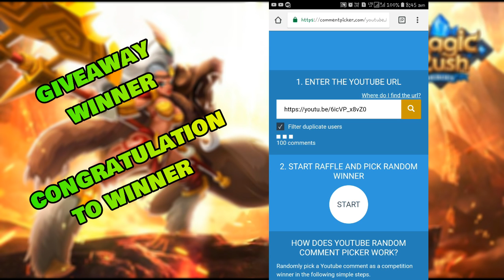Magic Rush : 🔥Giveaway result🔥| First Servers 900K Power (CE, Equipment, Hero Codex, Hero Brawl)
Congratulation Alejandro Hernandez 🤗

Better luck next time to everyone 😁 will bring more giveaways in the future so that it could be some help in the game to move forward. 😊

If You Like This Video Hit LIKE and Drop Down The COMMENTS Below. :)